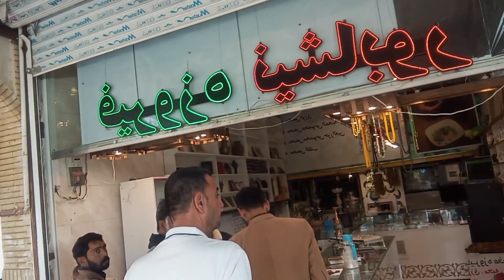Asli Feroza ki pehchan | Nishapuri feroza jaraan Wala | Hussaini feroza | اصلی نیشاپوری فیروزہ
When any body going to Iran the friends said that take a feroza stone for  me.Feroza is a costly & knowing stone.
Thera are many types of feroza such as Hussaini feroza, Nishaburi feroza, Mashhadi feroza etc.Nishapuri feroza jaraan Wala is very famous aspacilly of Nishapur Iran .
 feroza ki pehchan in urdu real feroza  feroza pathar ki pehchan kese karen how to test real feroza  urdu writer gemstone yaqoot aur feroza ki pehchan asli feroza pathar ki pahchan feroza stone ki pehchan firoza patthar ki pahchan feroza pathar ki pehchan online original feroza ki pehchan feroza pathar feroza pathar ke fayde feroza pathar ka wazifa feroza pathar ki haqeeqat  technical two brothers feroza pathar Hussain Bhai Nishaburi
Please subscrib my channel and see the vedio at the end and share the vedio link to your friend and specially faimly members.Gave me suggestions about my channel and vedio.